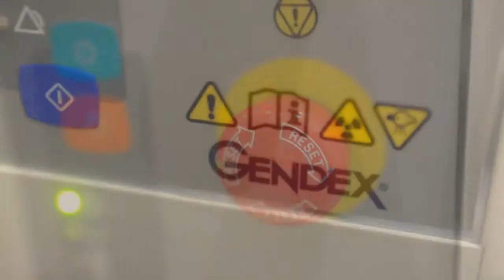Лечение зубов в клинике "Полимедикор"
Стоматологической клинике "Полимедикор в Санкт-Петербурге" в этом году исполняется 20 лет! Мы укрепляем здоровье и повышаем качество жизни наших пациентов. Приходите за здоровьем в Полимедикор!